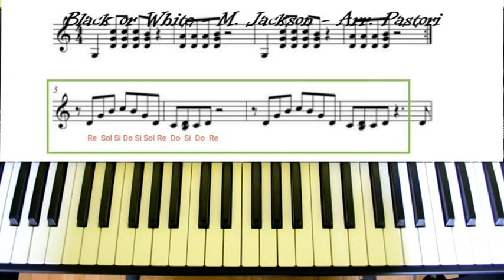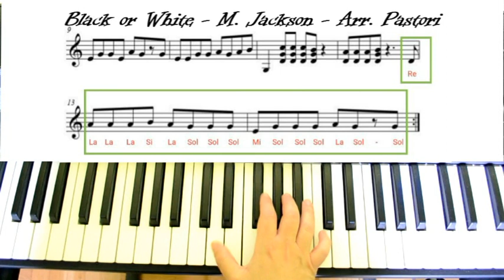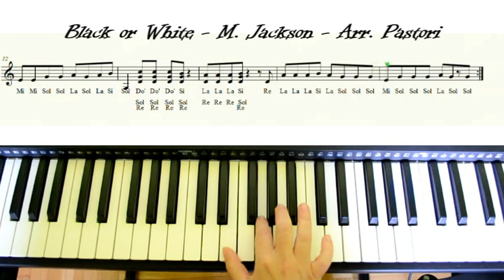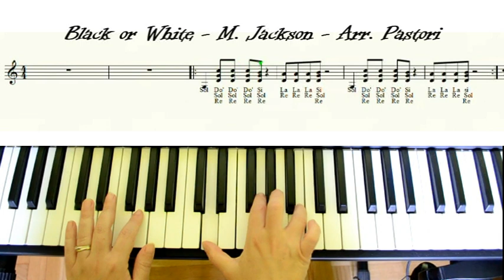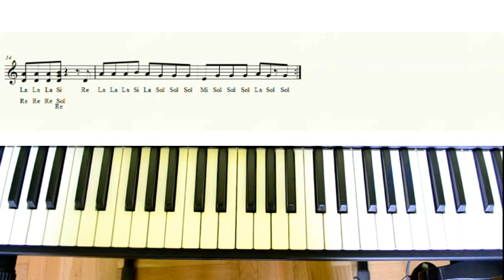Black or White - M. Jackson - Arr. F. Pastori - Tutorial Tastiera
Video tutorial destinato agli studenti della scuola secondaria di primo grado del brano "Black or White" di M, Jackson nell'arrangiamento del Prof. Fabrizio Pastori